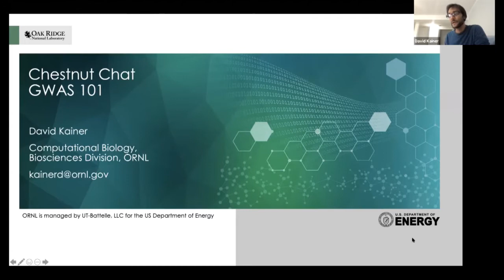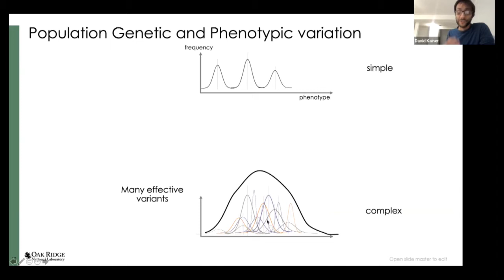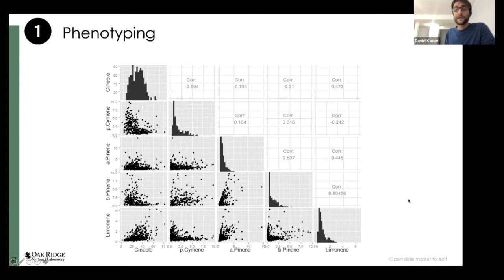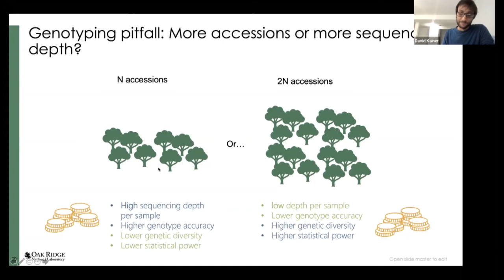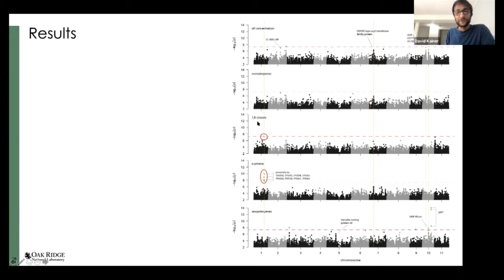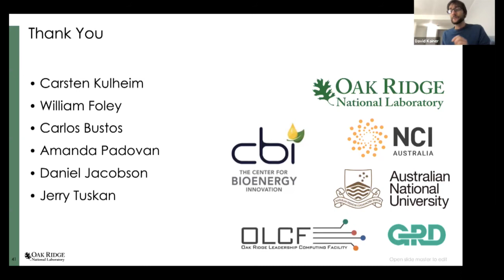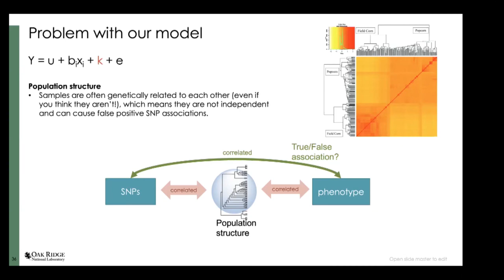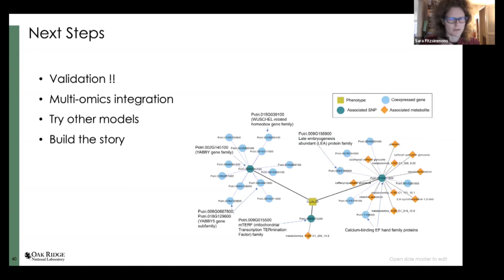Chestnut Chat: GWAS 101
Genome Wide Association Study (GWAS) has become the go-to method for detecting genetic variation (heritability) that affects the variation we observe in traits within a species. David Kainer, staff scientist at Oak Ridge National Laboratory, explains how GWAS works and how to make sense of the results.